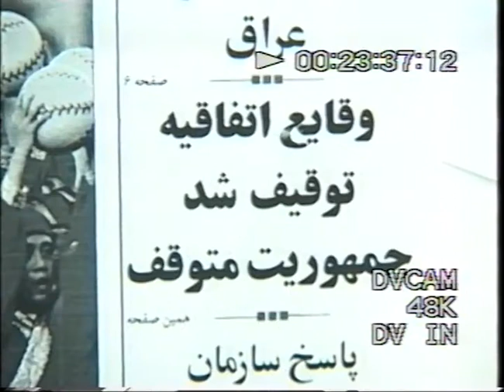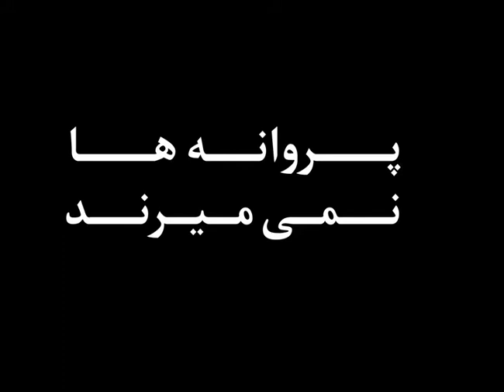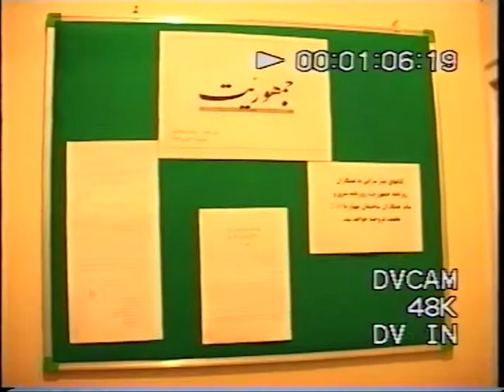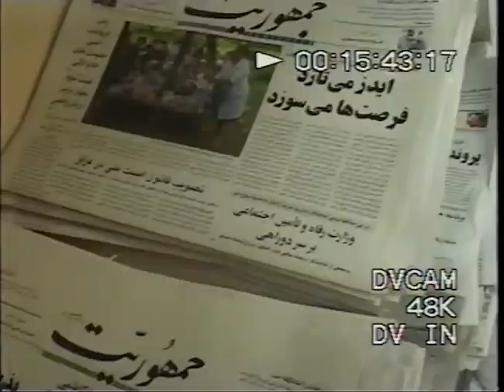توقیف روزنامه جمهوریت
۲۸ تیرماه سالگرد توقیف روزنامه جمهوریت است. روزنامه ای که به اعتقاد من جنین مرگ شد